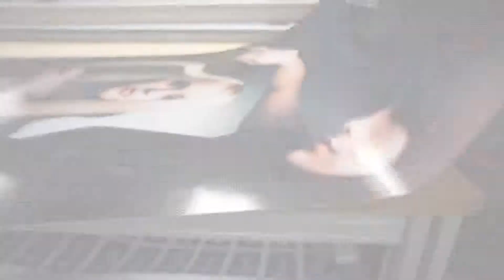Printing in Whittier using Perforated Adhesive Vinyl Mesh - Superprint Lithographics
Printing in Whittier California with Perforated Adhesive Vinyl Mesh by Superprint Lithographics.

Perforated Adhesive Vinyl Mesh is great for one way vision on windows. Full-color custom digital printing can be achieved on this type of medium. Whittier Blvd is a high traffic road way and placing this type of adhesive vinyl is a good way to use window store front space.

Cutting perforated adhesive vinyl mesh is easy as you can see in this video. As a full service commercial trade printer we can help keep your customers happy. Give us a call today to get a quote.